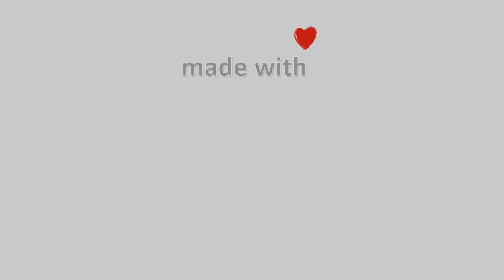21-Οκτωβρίου-2021, Περτούλι Τρικάλων Timelapse, Timelapses.gr